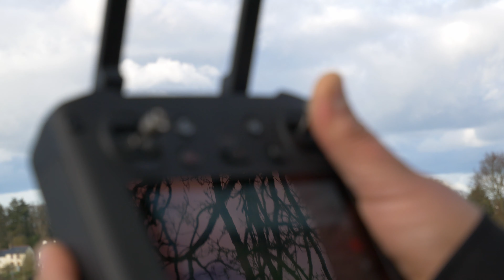Balade Hivernale Saint Médard sur Ille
Mini 3 Pro
Radio RC Pro
Plans principaux : Robin @robin_flyfpv
@GFPVRacing vu du ciel